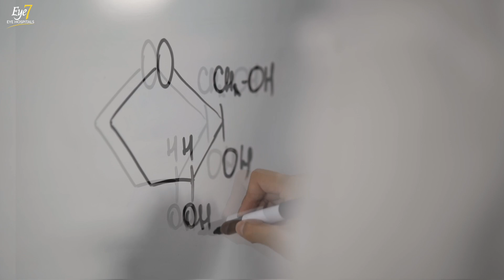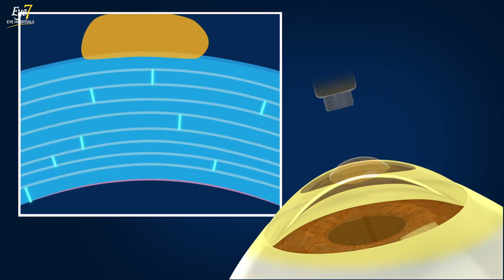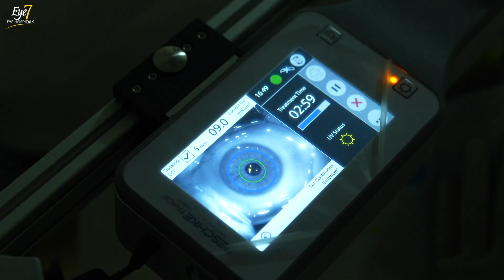Keratoconus - Latest Treatment | T-CAT + C3R | केरेटोकोनस के लेटेस्ट इलाज से 6/6 की नज़र मिली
Mr. Akshay Singla (19) is from Barana, Punjab.
He has recently qualified for the NEET exam and currently doing MBBS from Indore, Maharashtra.

He was suffering from a corneal disorder named Keratoconus. Keratoconus (ker-uh-toe-KOH-nus) occurs when your cornea — the clear, dome-shaped front surface of your eye — thins and gradually bulges outward into a cone shape.

He came all the way from Punjab to Eye7 Hospital, New Delhi for his treatment.
He underwent the latest treatment of Keratoconus, T-CAT with C3R which was performed by Dr. Rahil Chaudhary himself, and fortunately achieved 6/6 vision after the treatment.

About TCAT with C3R
"T-CAT with C3R" (Topo-guided Custom Ablation Treatment with Corneal Collagen Cross-Linking with Riboflavin)
 It is also called Topo-guided Epi Contoura with C3R. It is like a LASIK surgery for Keratoconus patients.

This new technique for Keratoconus Treatment has two major advantages:
1. Keratoconus is stabilized (using C3R)
2. It also smooths the Corneal surface simultaneously (using Epi Contoura)
hence enabling Keratoconus Patients to see more clearly with glasses than ever before.

Most important Information:
This is NOT a Specs Removal Surgery for Keratoconus Patients, It can only improve "the vision with glasses".

For a few keratoconus patients with good corneal thickness, a slight specs power can also be corrected during this surgery but it is not possible to remove the glasses completely.

In order to completely get rid of glasses or hard contact lenses,
Keratoconus patients first need to get C3R or T-CAT with C3R and then after 3 months, they need to get ICL Surgery or Intacs Rings surgery done.

🎥 Other Videos on the Treatment of Keratoconus